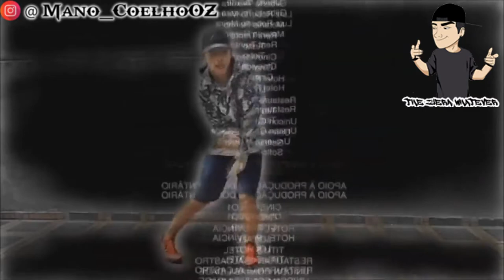Eu Nem Gosto Muito de Briga(Meme)